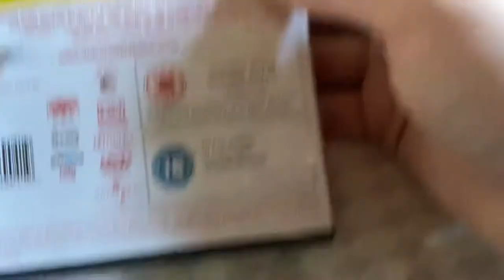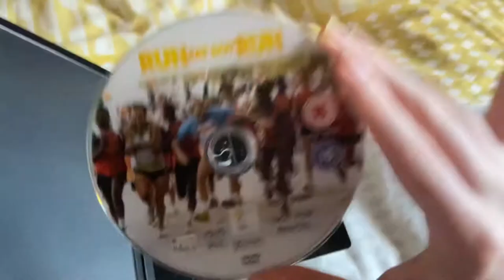Paul And Run FatBoy Run UK DVD Unboxing